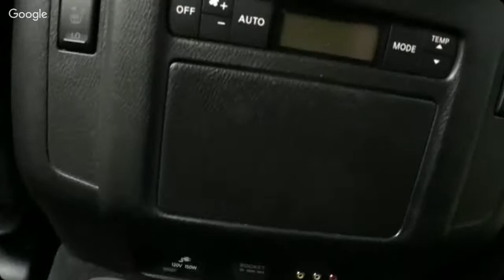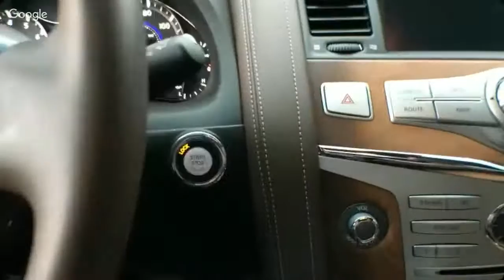Takarta Air Bag Issue Continues to Grow - AutoNetwork Reports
Find out if what we drive this week is what you want to own.
Join us as we discuss recent automotive industry news. We're holding your seat.
Several auto journalists discussing most recent automotive news. you can sit it with us.
Join us a s we discuss the most recent auto news of interest, what we're driving this week and more.
Join us as we discuss what we're driving this week, recalls, and latest auto industry news - as we have fun doing all this.
First Thoughts: 2016 Infiniti QX80 Limited
In The News: Takarta.; MBUSA Truck; Nissan Recalls; The Shooting Brake; The Tile and more.
Joining our exclusive mobile ad network and increase in-store sales.
Show Panelists:
Ron Moorehead - Free Lance
Linda Sharp - Drive Sharp
Russ Heaps - Free Lance
Valerie Menard - LatinoTrafficReport.com
AutoNetwork Reports  107